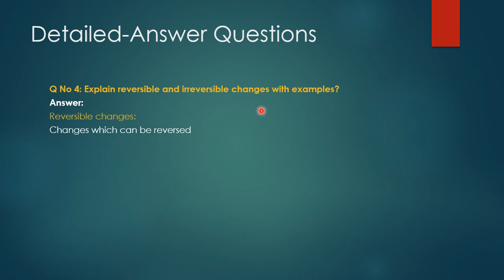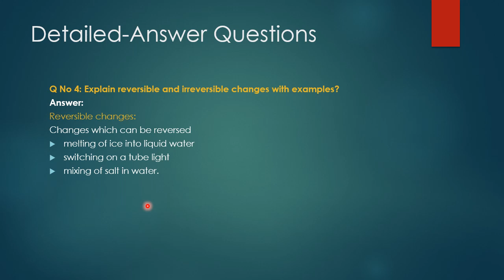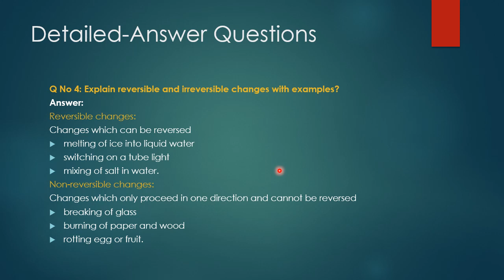Day 17, 18 Science Class 7th progressive Exercise